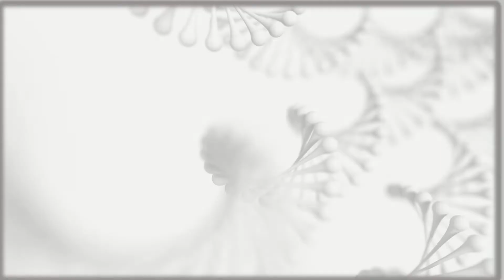Beautiful Bird Kolam With Dots | Margazhi Kolam | Parrot kolam | Pongal Kolam | Vanna Poo Kolam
Vanna Kolam :  Margazhi kolam with dots, Margazhi matham Kolam, New Margazhi kolam, Pongal Vanna Kolam, Margazhi Flower Kolam, Pongal Kolam, Bird kolam, kolam 2021, Parrot Rangoli, Simple Rangoli, Simple Kolam, Simple Muggulu, Flower Kolam With Dots, Rangoli, Margazhi Maasam Muggulu, Pongal kolam, Pongal Rangoli, Sankaranthi Muggulu, Sankranti Rangoli, Sankranti kolam with 13 x 7 dots, மார்கழி கோலங்கள்,மார்கழி பூ கோலம், வண்ண பூ கோலம், கிளி கோலம், kolam with dots, புள்ளி பூ கோலம், பூ கோலங்கள் ரங்கோலி,அகல் விளக்கு கோலம், Friday Kolam, வெள்ளிக்கிழமை கோலம், பொங்கல் ரங்கோலி கோலங்கள்,பொங்கல் கோலங்கள், Pongal rangoli,deepam kolam,Pongal kolam rangoli,Pongal decoration ideas at home,Pongal poo kolam, easy Poo kolam, Poo kolam,friday kolam,friday Poo kolam,

This video is for beginners. In this video , you can learn simple Bird or Flower or vanna kolam with 13 to 7 dots. Easy for beginners who are looking for Bird or Parrot rangoli for Margazhi and Pongal festivals.

Kolam is a form of drawing which begins with dots that have to be joined together with lines, loops etc. It is also known as Rangoli. It is drawn by using rice flour, chalk, chalk powder or rock powder.